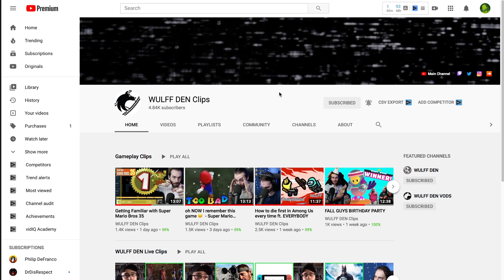Super Mario Bros 35: NOT the Battle Royale we expected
Nintendo was bound to make a Mario Battle Royale eventually, but this is NOT the one ANYONE was expecting...